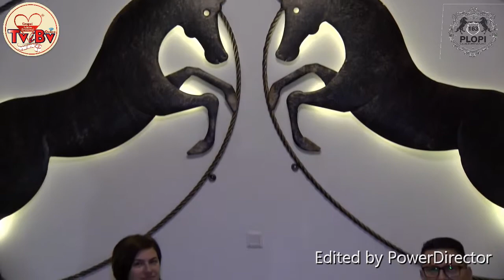Campionatului de Iarna, Prejmer-163 Plopi Final eveniment invitat Madalina Prodan -Manager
ACUM LIVE  din a 3 a zi a Campionatului de Iarna, Prejmer-163 Plopi
Grupul Iubim Brasovul partener si promotor al evenimentului!
Final eveniment invitat Madalina Prodan -Manager
Realizator: Adrian Dorosin